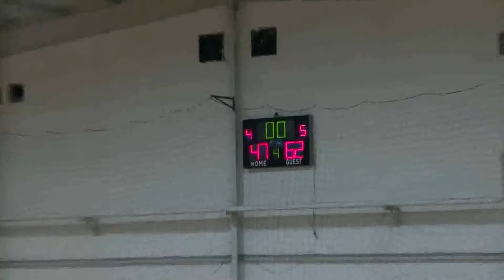M14 Sparta - Angeli